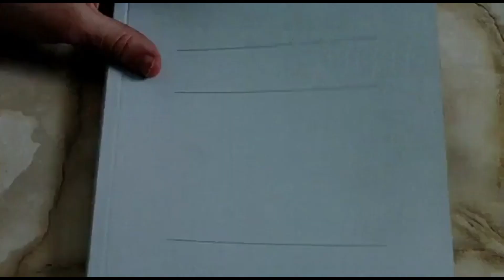THE GRUDGE - KLĄTWA (The Grudge) 2004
Młoda amerykańska studentka, Karen Davis (Sarah Michelle Gellar) wraz ze swoim chłopakiem Dougiem (Jason Behr) przyjeżdża do Japonii w ramach wymiany studenckiej. By zdobywać dodatkowe punkty na studia, podejmuje tam pracę jako wolontariuszka w ośrodku specjalizującym się w pomocy społecznej. Pewnego dnia Karen zostaje wysłana do jednego z domów w zastępstwie za Yoko (Yoko Maki), która nie zjawiła się w pracy. Na miejscu zastaje straszliwy bałagan i chorą na katatonię staruszkę z demencją starczą, Emmę Williams (Grace Zabriskie).